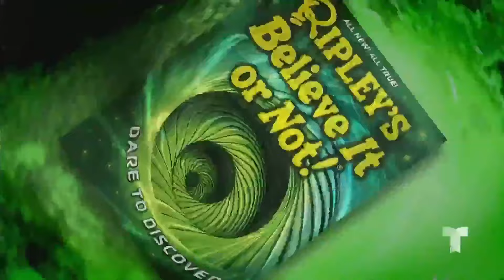Joven artista sorprende a todos con su descomunal elasticidad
Video oficial de Al Rojo Vivo. Liberty Barros tiene la increíble capacidad de estirar su cuerpo al máximo y lo demuestra ante las cámaras de Al Rojo Vivo.